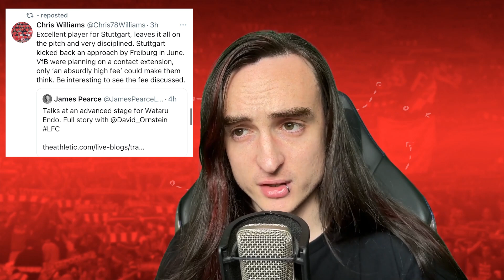ENDO IS A LIVERPOOL PLAYER ✅ WHY HE WILL IMPROVE LFC! (遠藤 航) | Liverpool FC Transfer News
Wataru Endō, currently undergoing first part of medical tests as new Liverpool player after surprising move revealed yesterday night. Endō travelled to Merseyside on Thursday night with his camp after Stuttgart green light to complete his dream move.
- Fabrizio Romano

We take a deep dive look into Endo and discuss why he will be a good singing for Liverpool, and what he can do to IMPROVE this Liverpool side!